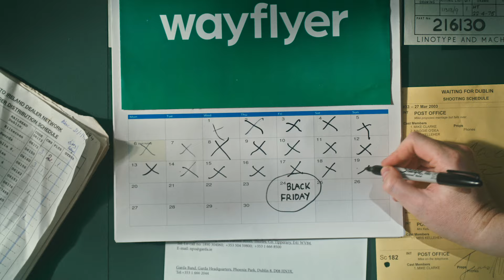Are You Ready? The Black Friday Anthem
We know that founders have their own weird and wonderful ways of getting ready for Black Friday, so we made a song about it. Inspired by some classic ‘80s montages and timeless synth-pop, here’s our very own Black Friday Anthem to get you in the mood. You never know, we may even make it to BlackFridayNumber1...